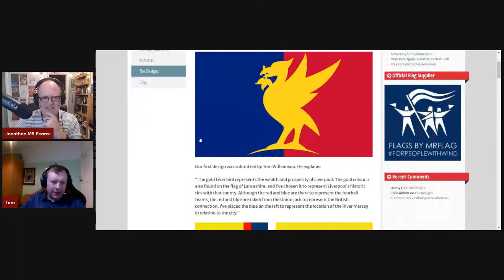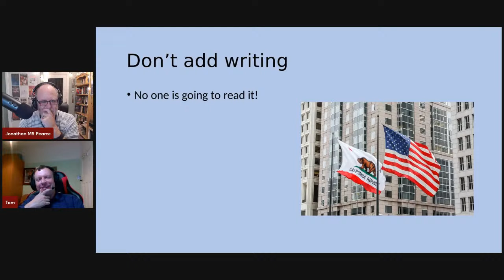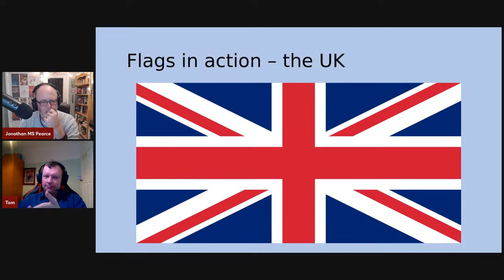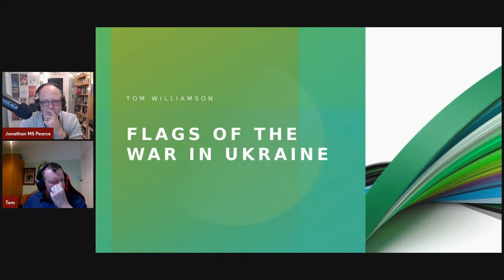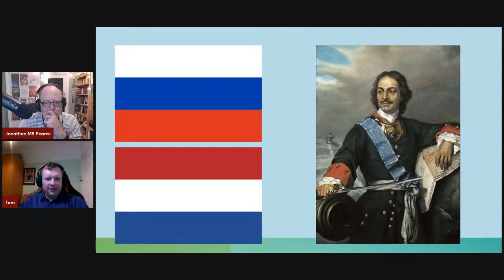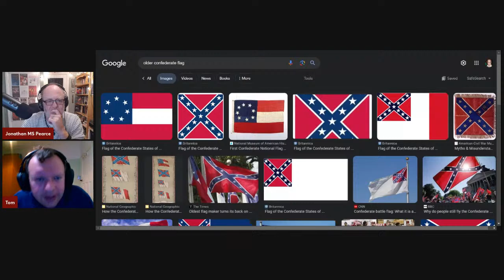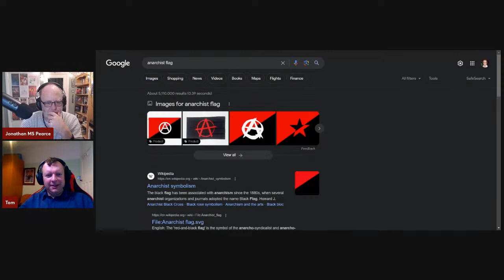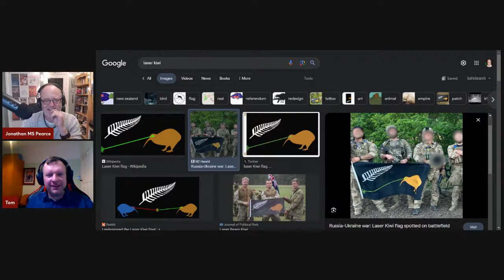Tom Williamson on Flags & Vexillology: Design, Function, Good Ones & Bad Ones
A different one for you today - we're gonna talk flags with fellow skeptic Tom Williamson.